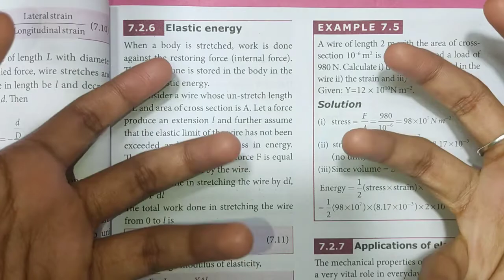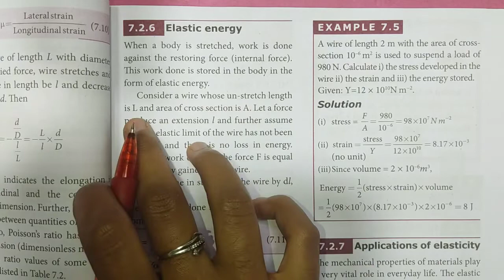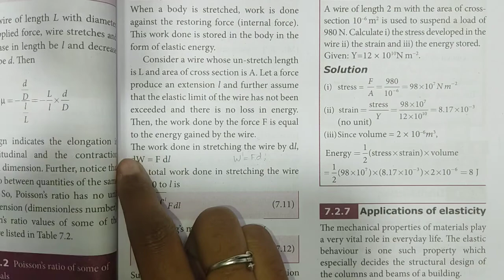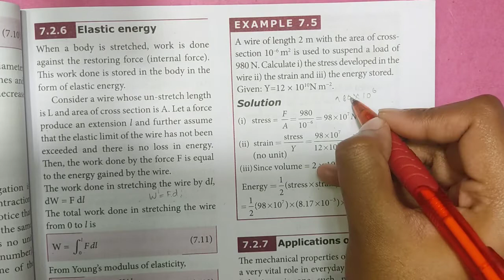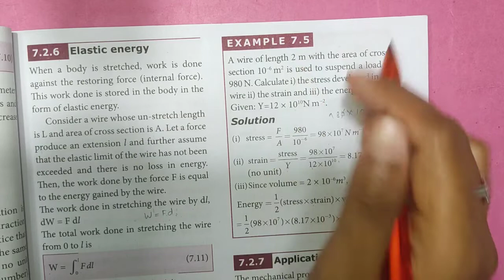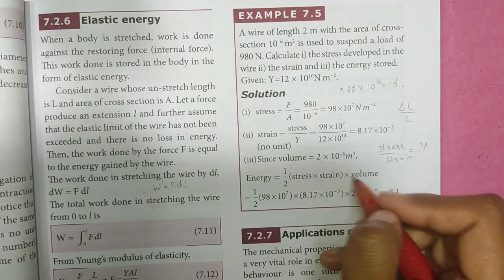Elastic Energy | Example 7.5 | Properties of matter | 11th Physics | In Tamil | Shivani's Classroom